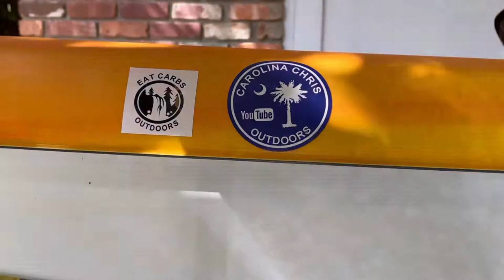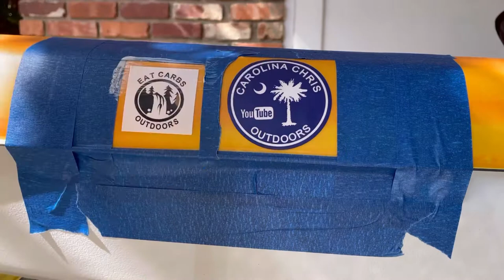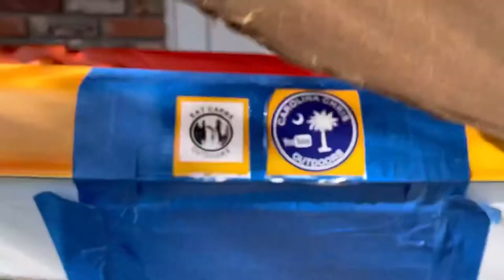Stickers on a Kayak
Want to help me cover my kayak in your channel stickers?

By: The Volley Theory
Music in my posts are composed and published by me.
Thank you to Mark and Chris. Drop by and tell them I said hello. Check out their channels:

Hennessy hammock: jungle
expedition

Marchway: backpacking
chair
MARCHWAY Ultralight Folding Camping Chair, Portable ... › MARCHWAY-Ultralight-Po...

UCO: candle lantern
UCO: flat pack grill

Heat Seeker
top and under quilts

Loads of military surplus

Music composed and published by me.